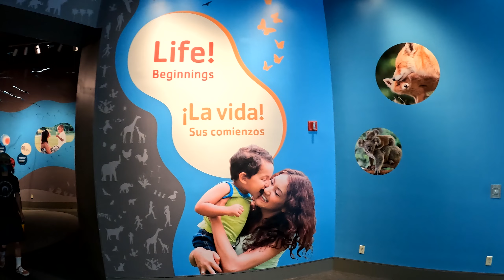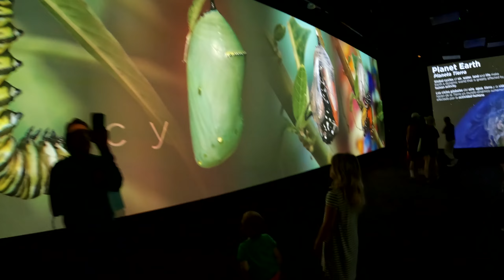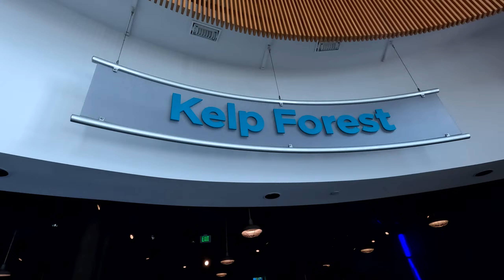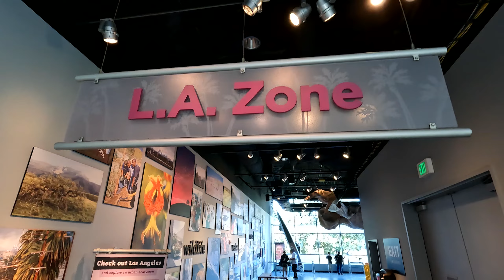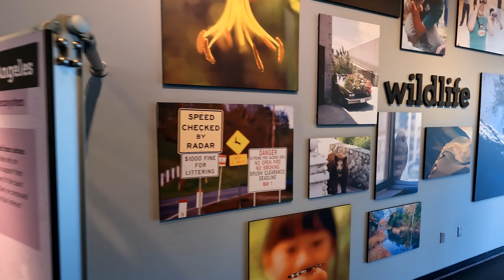Explore The California Science Center with Asta, Part 1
The California Science Center is a favorite spot for our family. Join Asta as she explores the ‘Life’ exhibit, The Kelp Forest, and more.
If you’re planning a trip to Los Angeles, be sure to take in the wonderful California Science Center. What will be your favorite room?